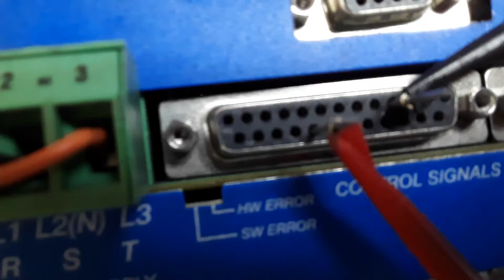CO21090038 MARCA: DEIMOTION TIPO:F1CONVSBT52V001